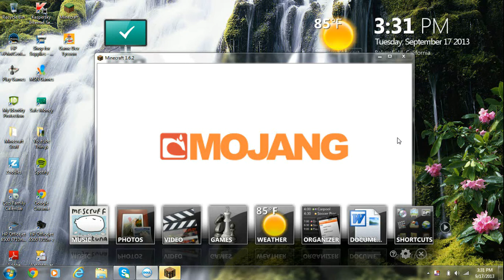Minecraft Pixelmon Episode 7 : Still can't make pokeballs!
We finally cook some apricorns and still can't make pokeballs!